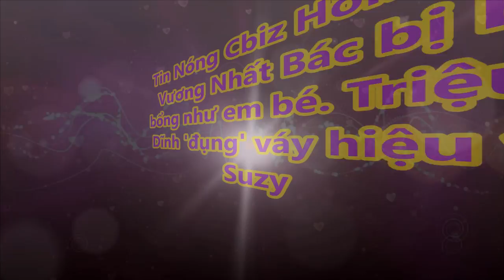Tin Nóng Cbiz 27/9 : Vương Nhất Bác bị bế bổng như em bé. Triệu Lệ Dĩnh 'đụng' váy hiệu với Suzy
▶Tin Nóng Cbiz 27/9 : Vương Nhất Bác bị bế bổng như em bé. Triệu Lệ  Dĩnh 'đụng' váy hiệu với Suzy▶▶Trang tin tổng hợp dành cho giới trẻ luôn cập nhật tin mới nhất, HOT nhất về các bộ phim truyền hình ,tuổi teen, ngôi sao và các sự kiện trong và ngoài nước